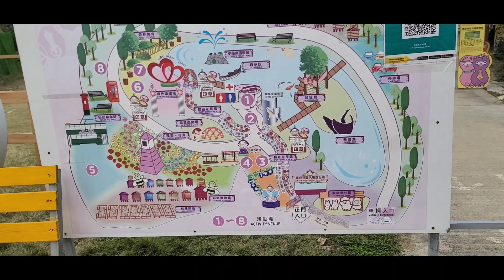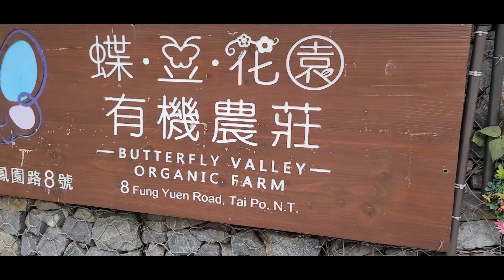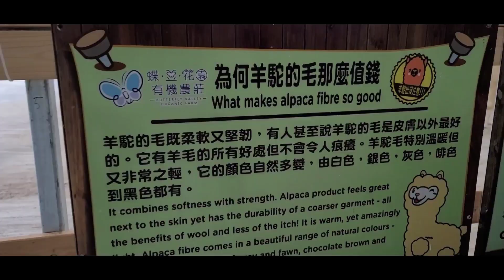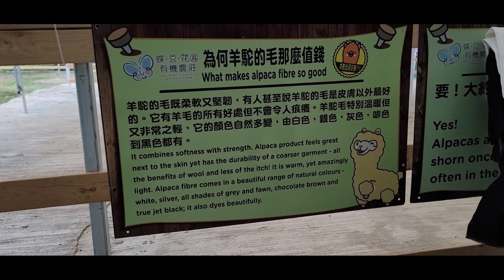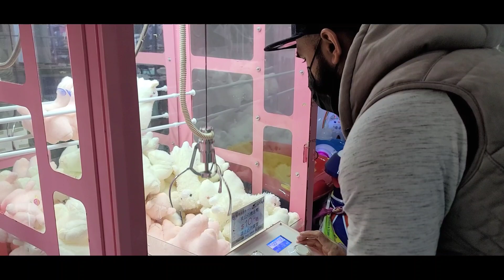Butterfly valley hong kong during pandemic